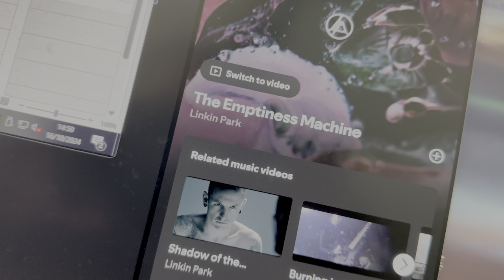Vlogtober 2024 - Day 16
On time (just) and short.